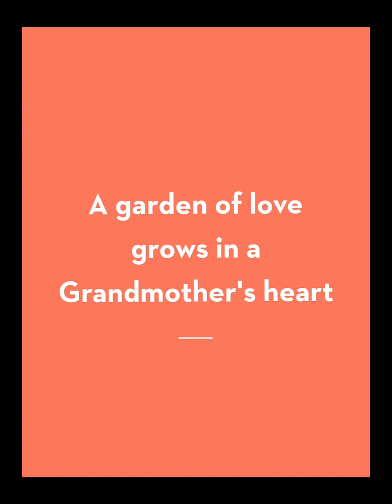Farewell Dear Grandma 🖤 19.07.2023 🕊️